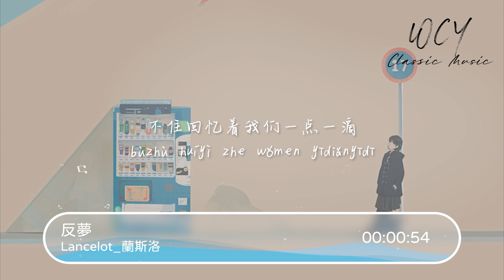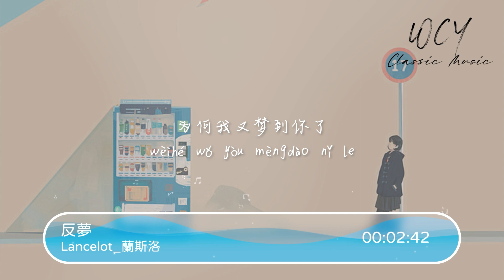Lancelot_兰斯洛 - 反梦「若梦是反的 为何我又梦到你了」【動態歌詞/Lyrics Video】Lancelot兰斯洛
❖关注 ：Lancelot_兰斯洛

Lancelot_兰斯洛 - 反梦「若梦是反的 为何我又梦到你了」【動態歌詞/Lyrics Video】

反梦-Lancelot_兰斯洛
词：晗熙
曲：祝子由
编曲：李师珏
和声：李佳芮
封面设计：左意辰
混音：张骁涵
监制：侯小鑫_Ashton
营销推广：暮白/小熙
出品：耳蜗音乐_Cochlea Music
【未经版权许可，不得翻唱翻录或使用】
画面中我和你
依然笑的甜蜜
突然就安静
空落成泡影
忽然惊醒
苦笑着自语
看凌晨的光景
心痛中没了睡意
又想到你
不住回忆着我们一点一滴
翻看着你的痕迹
我多想一直留在梦里
哪怕这温情只是段虚拟
若梦是反的
为何我又梦到你了
可是往后呢
我们的结果
只能是错过
像回忆心中还温热
醒来后身边却冷落
是不是狠心说了分开的我们
再没有转折
若梦是反的
你是否会梦到我呢
有没有不舍
再提起我时会不会难过
到底要怎么能解脱
如今却无人回答我
可是我时而梦时而清醒却也
失去你了
看凌晨的光景
心痛中没了睡意
又想到你
翻看着你的痕迹
若梦是反的
可是往后呢
我们的结果
只能是错过
再没有转折
若梦是反的
有没有不舍
若梦是反的
有没有不舍
失去你了

➸微信 ：wcymusicstudio